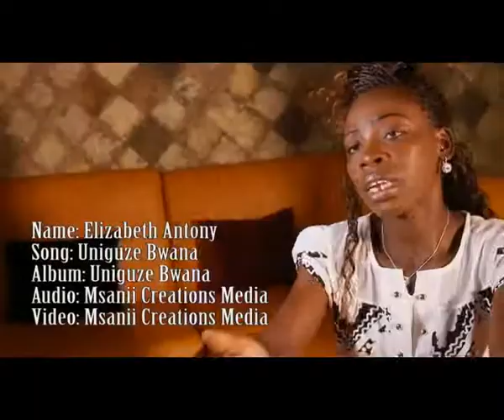UNIGUZE BWANA BY ELIZABETH ANTONY